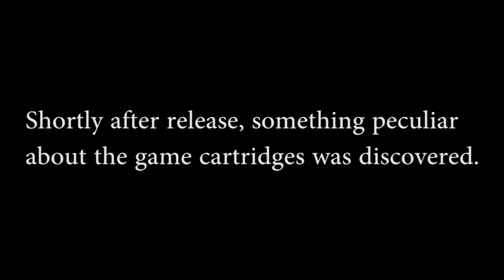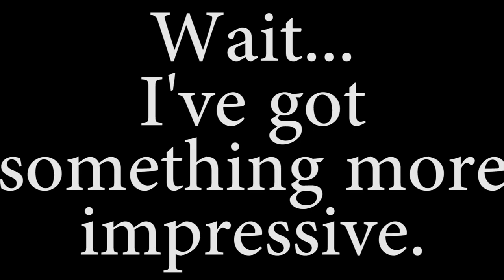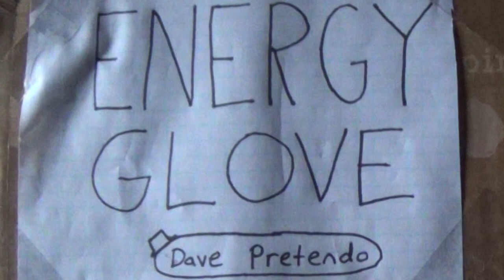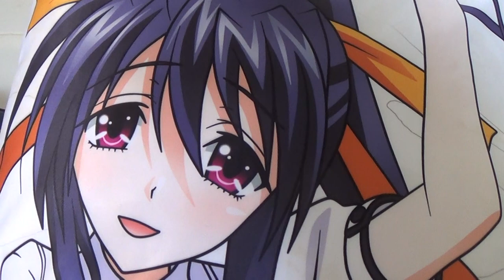A Man & His Pillow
In this video, I eat a Nintendo Switch cartridge and some stuff happens.